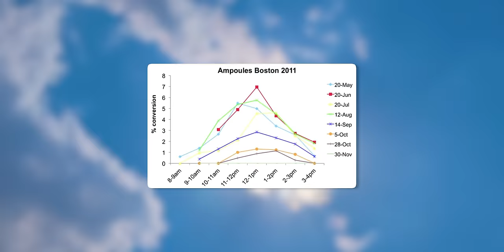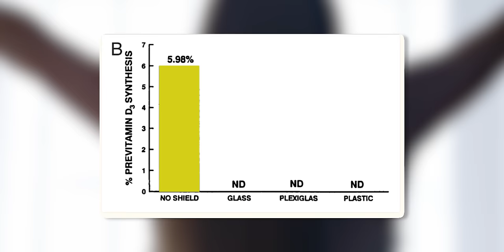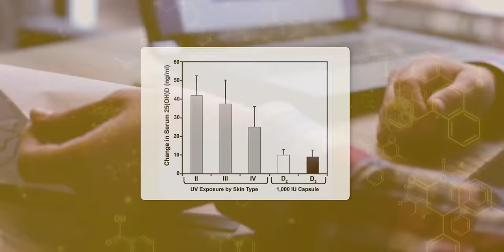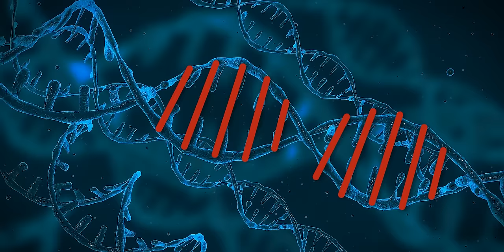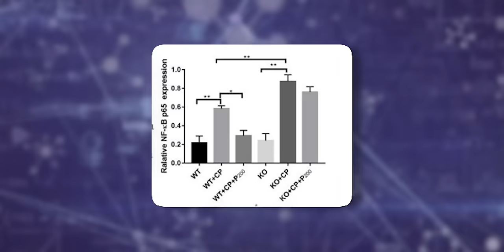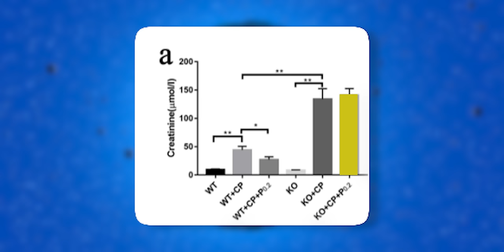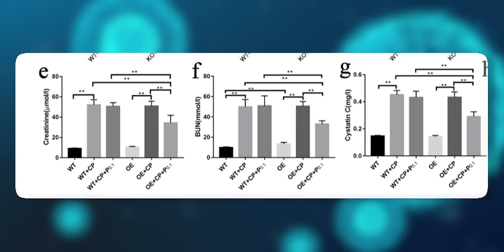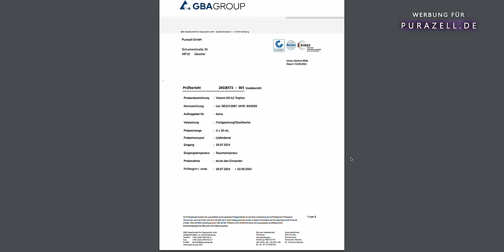Wieso JEDER auch im Sommer Vitamin D3 nehmen sollte!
Heute erkläre ich dir anhand aktueller Studien, warum ich auch im Sommer nicht auf Vitamin D3 verzichte und warum du das auch nicht tun solltest. Wusstest du, dass Vitamin D3 nicht nur im Winter, sondern auch im Sommer eine entscheidende Rolle für deine Gesundheit spielt? 🌿

In diesem Video erfährst du:

Warum die Sonne allein nicht ausreicht, um deinen Vitamin D3-Bedarf zu decken, selbst wenn du regelmäßig in der Sonne bist.
Welche Rolle die Sonnenintensität, der Sonnenwinkel und dein Aufenthaltsort spielen.
Wie Umweltfaktoren wie Luftverschmutzung und Sonnencreme die Vitamin D3-Synthese hemmen.
Welche überraschenden Vorteile Vitamin D3 für deine Gesundheit hat, darunter die Reduktion von Entzündungen und das Potenzial zur Krebsvorsorge.
Warum Magnesium eine Schlüsselrolle in der Vitamin D3-Verwertung spielt und wie du sicherstellst, dass dein Körper optimal versorgt ist.
Die Wichtigkeit von Vitamin D3 im Sommer wird oft unterschätzt. Studien zeigen, dass der Vitamin D3-Spiegel schnell absinken kann, wenn du dich nicht ausreichend darum kümmerst. Besonders, wenn du oft drinnen bist oder in nördlicheren Regionen lebst, könnte ein Mangel drohen – und das hat weitreichende Folgen für deine Gesundheit.

🔬 Wissenschaftliche Hintergründe und Studien: Ich zeige dir, wie Vitamin D3 in deinem Körper wirkt und welche Rolle es bei der Bekämpfung von Entzündungen spielt. Auch die Auswirkungen auf dein Immunsystem und die Prävention von chronischen Krankheiten kommen nicht zu kurz.

💊 Produktempfehlungen: In der Videobeschreibung findest du Labor-geprüftes Vitamin D3, das genau die richtige Dosis enthält, um dich sicher und effektiv zu versorgen. Achte immer auf die Qualität deiner Nahrungsergänzungsmittel!

Wenn du noch mehr über Vitamin D3 wissen möchtest oder Fragen hast, lass es mich in den Kommentaren wissen.